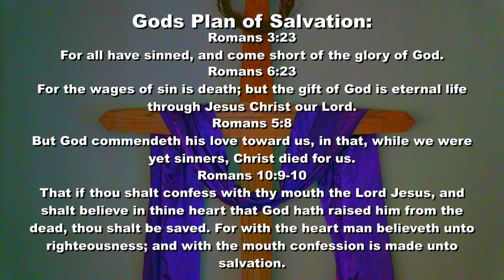Sunday Evening 10/31/2021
I still believe the promise